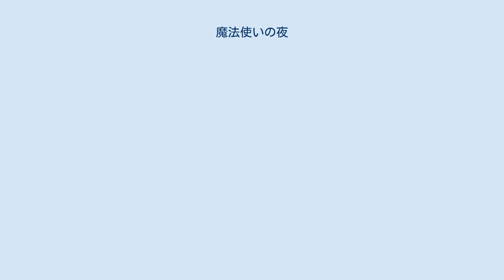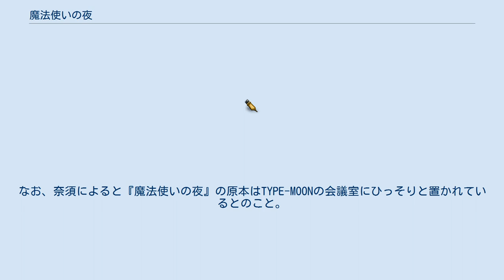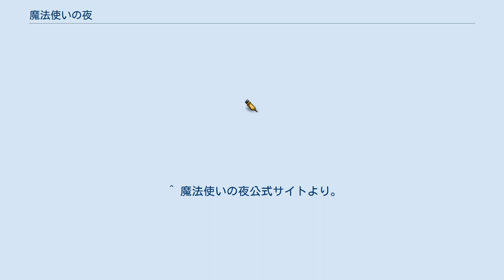魔法使いの夜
TYPE-MOONのゲームソフト
『魔法使いの夜』（まほうつかいのよる）は、TYPE-MOONより発売された伝奇ビジュアルノベルゲーム。
略称は「まほよ」。
 原作は奈須きのこが1996年に執筆した未発表・未完成の同名伝奇小説である。
 原作小説は一般的な意味で発表はされておらず、過去に一度形になったことがあるらしいが、そのときの発行部数は3冊。
なお厚さは『月姫読本』並に分厚いようで、現在は武内崇の持つ1冊しか現存していないらしい。
武内崇、OKSGは読んだことがあるらしい。
なお、本作は全3部構成らしいが現在のところ第1部しか完成していないため、武内は「続きを読みたい」と発言している。
なお、奈須によると『魔法使いの夜』の原本はTYPE-MOONの会議室にひっそりと置かれているとのこと。
Character materialで一部紹介されたキャラクターデザインは武内崇が担当していたが、製作に当たってこやまひろかずが担当する事になった。
数度の発売延期を挟んだが、2012年3月21日にマスターアップし、4月12日に初回版が、8月10日に通常版が発売となった。
 『月姫』、『Fate/stay night』、『空の境界』に連なる奈須の世界の原点にして雛形とされる作品である。
『月姫』の魔法使いである蒼崎青子を主人公とし、『空の境界』の蒼崎橙子もメインキャラクターとして登場する。
また舞台となる三咲町は『月姫』の舞台でもある。
ただしどの作品との同じ世界での物語ではなく、あくまでひとつの物語として語られている。
 番外編を除き、本編では分岐や選択肢が存在しない。
これはビジュアルノベル形式の作品が持つ「物語」の魅力を最大限に生かすためとのこと。
 1980年代後半の地方都市・三咲町。
この町では、「坂の上にあるお屋敷には、2人の魔女が住んでいる」という噂があった。
田舎から三咲町に引越して来た男子高校生・静希草十郎は、ある日、転校先の生徒会長・蒼崎青子が魔法を使っている所を偶然目撃してしまう。
しかし、電気もない程の田舎で育った草十郎は、都会の人間ならそんなことも出来るのではないかと勘違いしてしまっていた。
一方、青子は同居人・久遠寺有珠から草十郎を殺すように言われ、彼の抹殺を決意する。
実は、青子と有珠こそ例の屋敷に住む魔女だったのだ。
しかし、紆余曲折の末、草十郎の命は助かるが、魔術の秘匿の為、青子と有珠に監視される形で、久遠寺邸で共同生活を送る事になった。
 ^ 『ゆりひめ』掲載の写真によると、日付は1996年12月18日。
全12章+1章（5.5章）構成。
奈須による手書きイラストも使用されている。
 ^ もっとも一部のキャラクターは武内のデザインしたものを流用する形になっている。